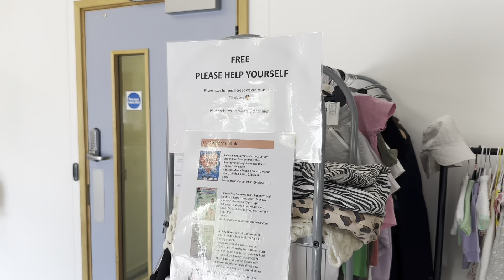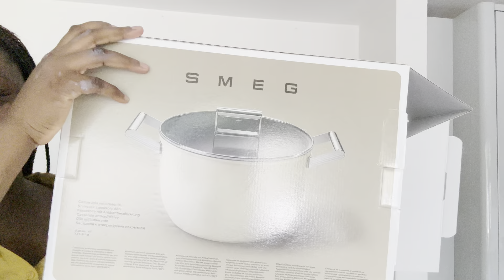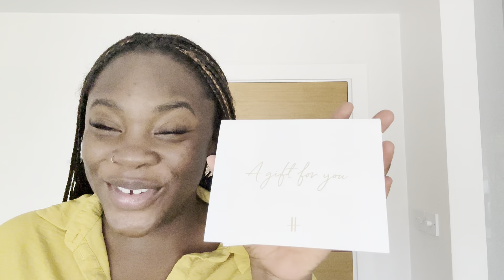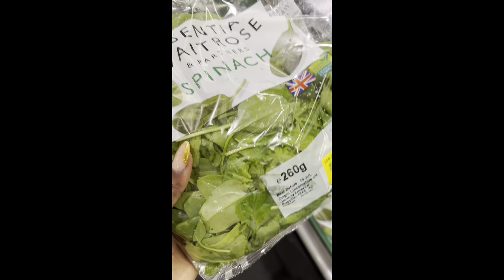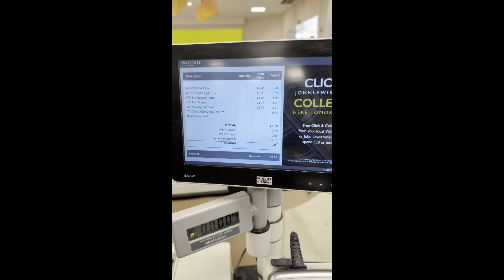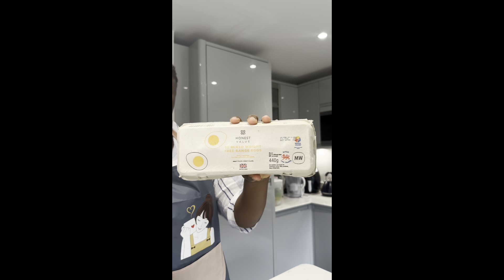My baby’s FIRST immunisation: I CRIED, I bought myself a PUSH GIFT, POSTPARTUM WEIGHT LOSS RECIPE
Important uploads:

GRANDMA IS FINALLY HERE FOR OMUGWO IN UK 🇬🇧| BUYING A BRAND NEW CAR? HOW I’M LOOSING BABY WEIGHT

LIVE BIRTH VLOG |EXTREMELY EMOTIONAL C- SECTION DELIVERY OF OUR FIRST CHILD |MEET OUR BEAUTIFUL BABY

FAQ:
How old am I: 30yrs old (3rd June)
What do you use to film: I used my Sony A6400 and my sony 85mm 1.8 lens to shoot this cidro
Where do you stay: Billericay, Essex
What do you use to edit; I use capcut to edit on my MacBook